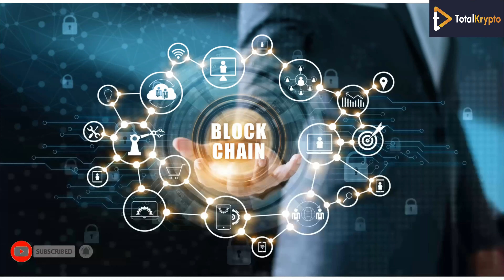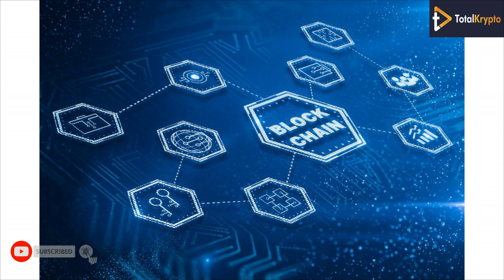What is blockchain? Things you should know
If you have been following cryptocurrency over the last few years, you may have heard the term “blockchain,” regularly. Today, we can are going to help you understand it.